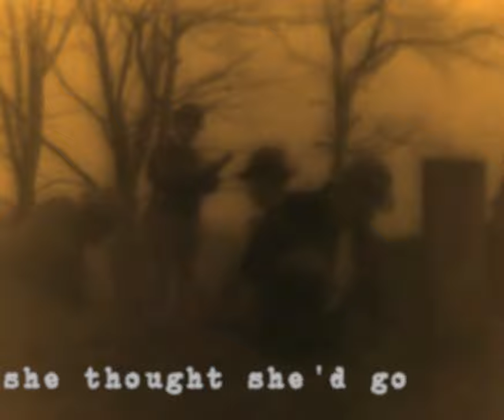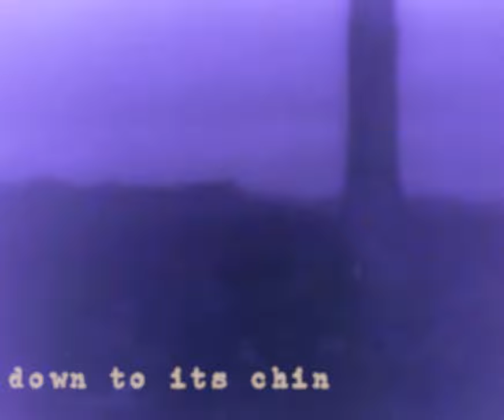Raccoon Tour - All Skin and Bone (Official Lyric Video)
This is a super old traditional folksong about dying and stuff. Everyone has already covered the Hearse Song a billion times anyway.

Happy Halloween you animals.

LYRICS:

There was an old woman
All skin and bone
Who lived near the graveyard
All alone

She thought she'd go
To church one day
To hear the parson
Preach and pray

And when she came
To the church-house stile
She thought she'd stop
And rest awhile

Up to the door
And rest some more

But when she turned
And looked around
She saw a corpse
Upon the ground

From its nose
Down to its chin
The worms crawled out
And the worms crawled in

The woman
To the preacher said,
"Shall I look like that
When I'm dead?"

The preacher
To the woman said,
"We'll all look like that
When we're dead"